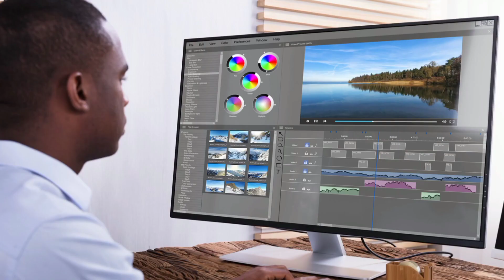कुटुंबाच महत्त्व।। चांगले विचार।। inspirational story।। motivational ।।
# family best,
कुटुंबाचे महत्त्व,